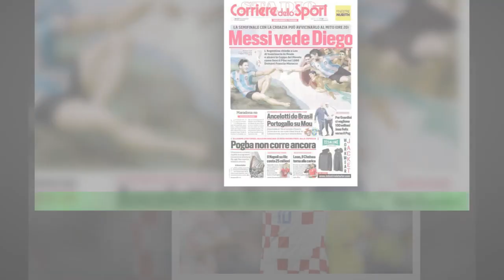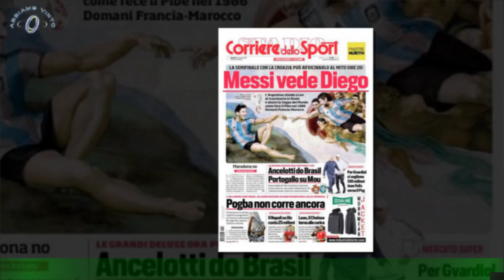Modric, il nonno assassinato e finale dei Mondiali: l’incredibile coincidenza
Il 18 dicembre è una data segnata col circoletto rosso sul calendario da Luka Modric.E' il giorno in cui ricorre la morte del nonno (che si chiamava Luka, come il centrocampista del Real Madrid) e sarà quello in cui si giocherà la finale dei Mondiali in Qatar.Un appuntamento atteso da tutta la Croazia e che per l'ex pallone d'oro avrebbe un sapore speciale.